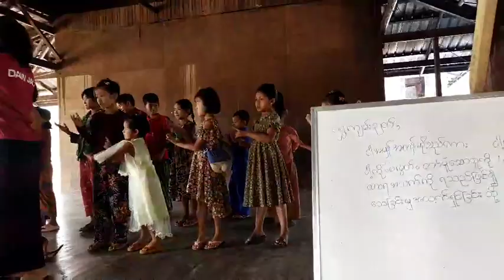sahmaw kbc sunday junior church 12.3.2023